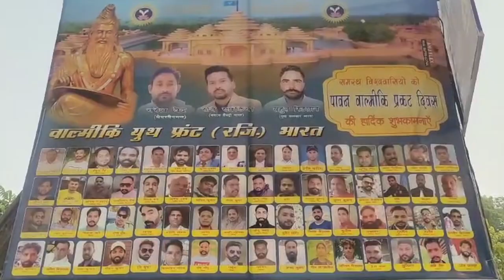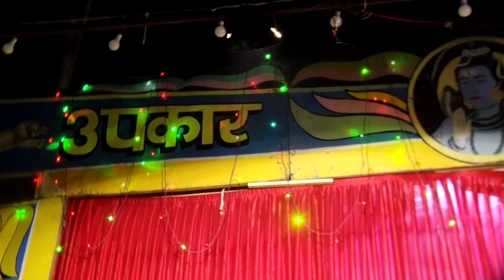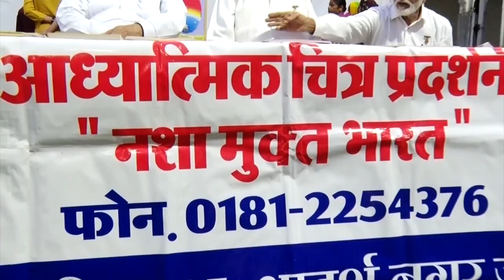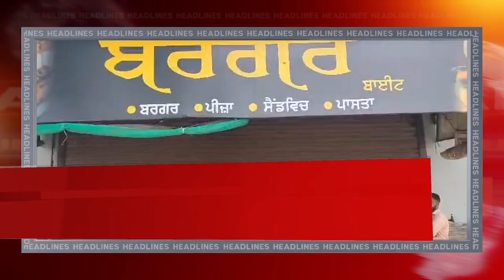Hulchul Prime Bulletin | 23 OCT 2023 | Hulchul TV | Part 2